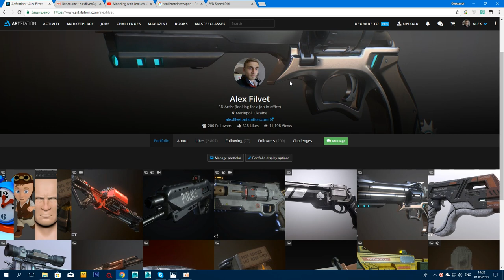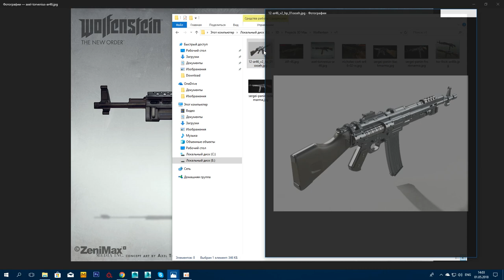Alex Filvet: Tutorial (Wolfenstein Rifle AR 46 Fan Art) Modeling 3D Max 01